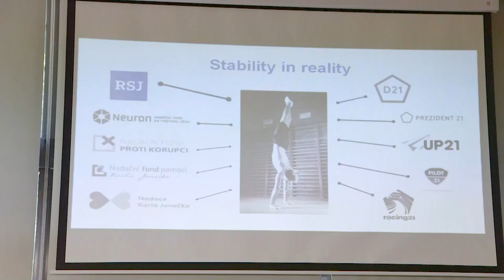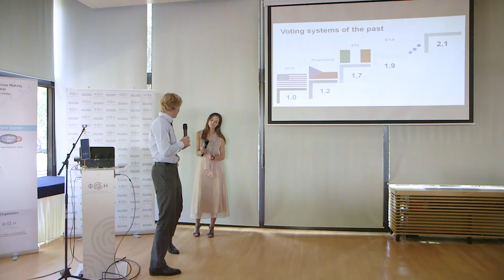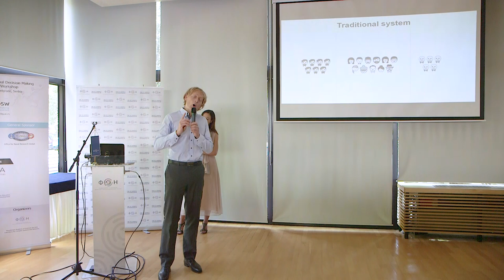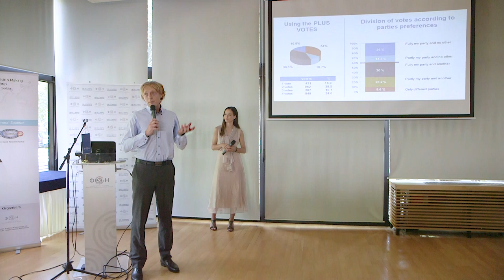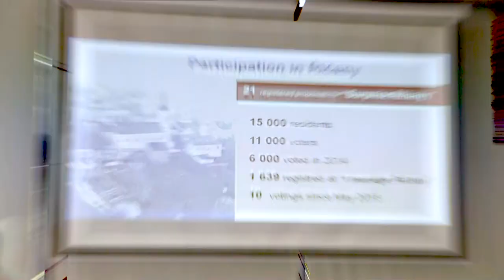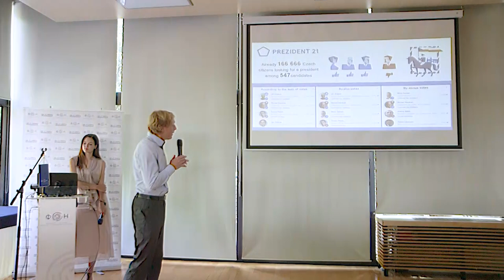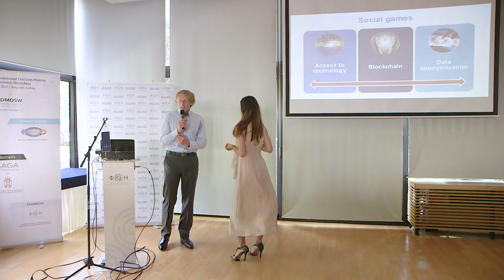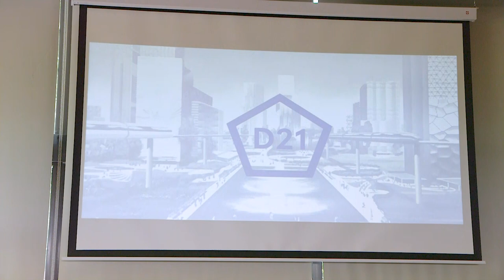Day 1 - Karel Janecek - H21 Human for 21. Century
Abstract

Czech mathematician and visionary founded the project Democracy 21, using an algorithm to deal with justice and fairness. In his speech he highlighted modern communication technologies and the concept of game to have a more fair and just society.

Mgr. Karel Janeček, MBA, PhD. educated in the Czech Republic and in the United States founded a company RSJ, which has become the biggest market makers in derivatives exchanges worldwide. He currently devotes his time to promoting accountable government through citizen action and electoral reform called Democracy 21 (D21) and further intensly supports for scientific research and anti-corruption. D21 can be used not only in politics but for any situation where people make decisions out of more options – for example in participatory budgeting, where community members directly decide how to spend part of a public budget. D21 is beeing used in China, Tunisia and Portugal, as well as over 30 neighborhoods in New York City. Dozens of Czech towns use multiple voting  schemes of D21.